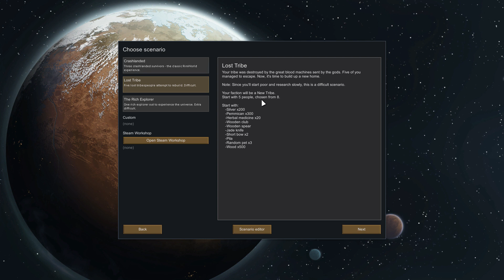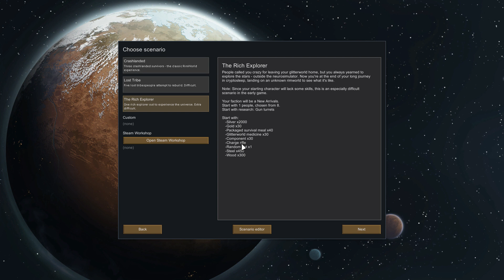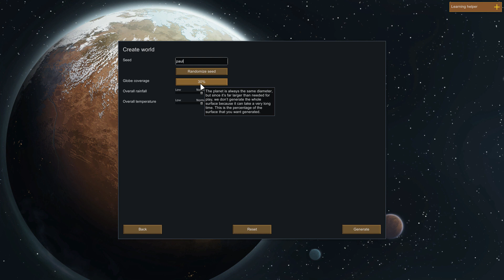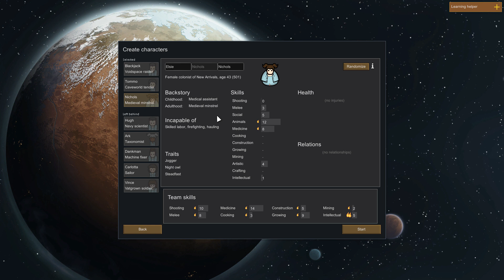RimWorld Beta 18 - "Shacking Up In The Donkey Swamp!" - Rimworld Gameplay - Episode 1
Let's play RimWorld! In this episode, we get started on a new colony in the new swamp biome!

RimWorld:

"Manage colonists' moods, needs, thoughts, individual wounds, and illnesses. Engage in deeply-simulated small-team gunplay. Fashion structures, weapons, and apparel from metal, wood, stone, cloth, or exotic, futuristic materials. Fight pirate raiders, hostile tribes, rampaging animals and ancient killing machines. Discover a new generated world each time you play. Build colonies in biomes ranging from desert to jungle to tundra, each with unique flora and fauna. Manage and develop colonists with unique backstories, traits, and skills. Learn to play this deep game smoothly and naturally with our intelligent, reactive AI tutor."